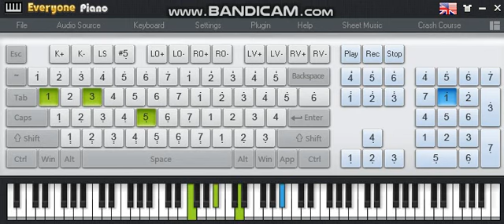Lukas Graham - 7 Years [Cover-Everyone Piano PC]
piano Key Bb